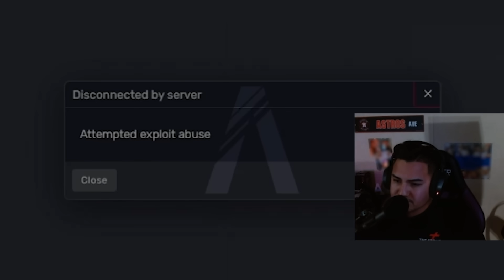I Made An ENTIRE Cop Server Want To BAN ME!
► I Made An ENTIRE Cop Server Hate me...

► Do you know your rights?